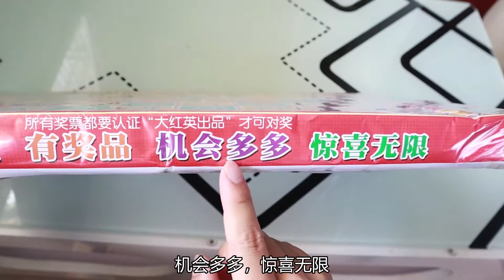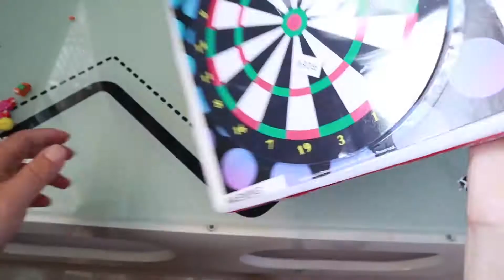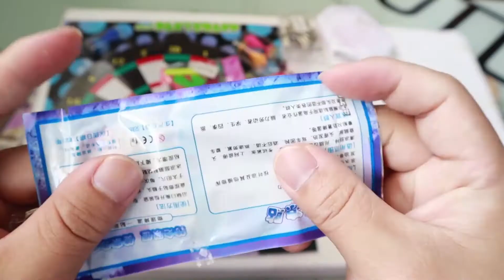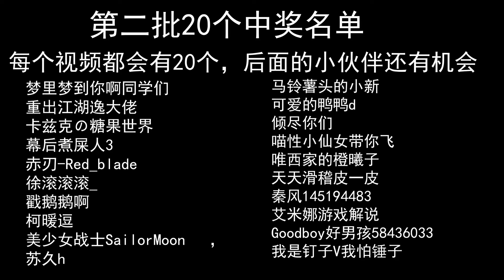最近很火的盲盒抽奖，40块钱能抽到多少礼品？视频最后有粉丝福利